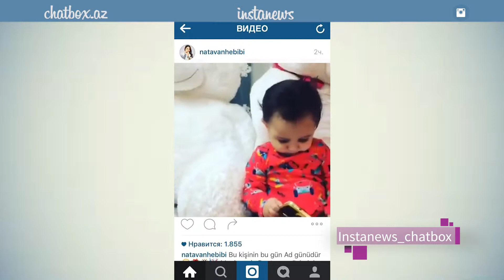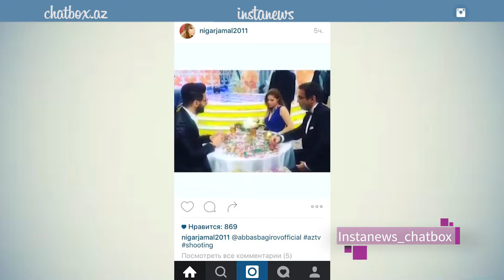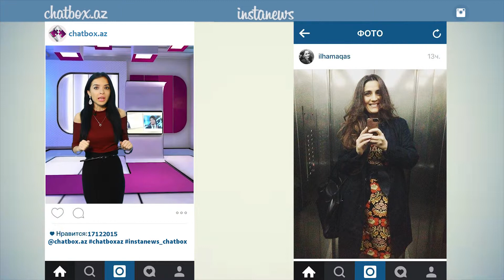CHATBOX Instanews (17.12.2015)